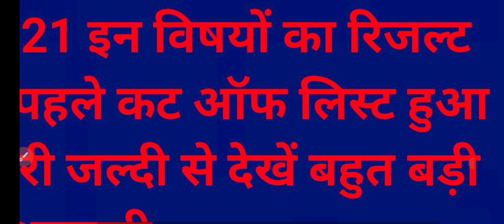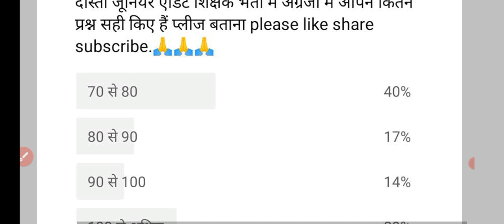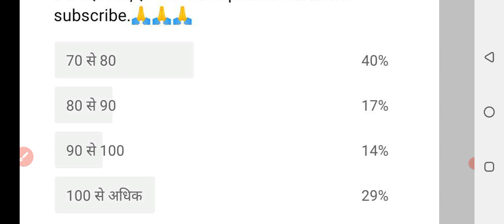जूनियर एडेड शिक्षक भर्ती कट ऑफ लिस्ट जारी up junior aided latest news|up junior aided Bharti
UP_JUNIOR_AIDED_EXAM_STRATEGY